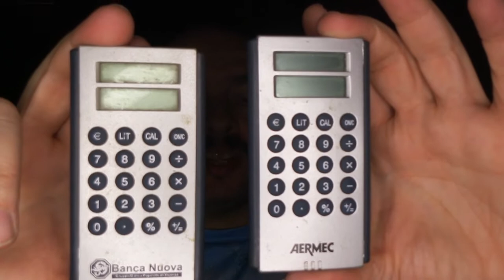Euroconvertitori DdVotr 403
Calcolatrici…
magiche!

= Indice:
0:00 intro
1:20 un Euro, pari a 1936,27 Lire
1:43 la Moneta Unica
2:18 un aiuto per tutti
3:02 una questione di business
3:16 due tasti magici
3:29 come funzionava un euroconvertitore?
3:48 un primo approccio
4:49 un business di successo
5:19 l'euroconvertitore di Berlusconi
5:52 una buona idea, alla base
6:18 l'euro: una moneta accessibile
6:28 una pagina di storia
6:46 la mia domanda
7:08 vintage di lusso?
7:18 outro e saluti

Nostalgia di qualcosa? Ditemelo in un commento!